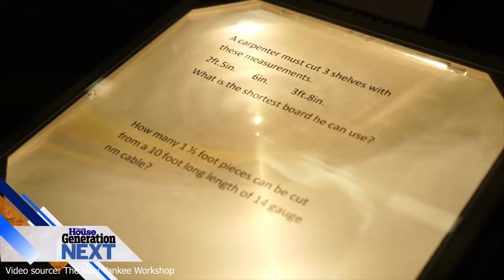How Rich is Norm Abram of “The New Yankee Workshop”?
• Norm Abrams foresaw the shortage of skilled tradespeople decades ago and dedicated his life to attracting young people to the trades through television and apprenticeship programs. Growing up under his father's tutelage in Milford, Massachusetts, Abrams developed a passion for carpentry, eventually leading him to drop out of college to pursue it full-time.
• In 1979, after starting his own firm, Integrated Structures Inc., Abrams' craftsmanship caught the attention of Russel Morash, who enlisted him for the first episode of “This Old House.” Abrams' ability to simplify complex concepts for viewers earned him a permanent spot on the show, leading to numerous awards over his career.
• Abrams hosted “The New Yankee Workshop” for 21 years, focusing on furniture creation and providing viewers with detailed instructions and drawings for DIY projects. He retired in 2022 after impacting over 20 million viewers with more than a thousand episodes of television, restoring over 50 homes.
• Beyond television, Abrams authored eight books on carpentry and contributed to publications by the “This Old House” franchise. He also supported the “Generation Next” initiative with Mike Rowe, raising funds for scholarships to encourage young people to pursue trades without incurring debt.
• With an estimated net worth of $2.5 million as of mid-2023, Abrams' wealth is modest compared to other TV stars, but his legacy in promoting skilled trades and carpentry through television, books, and philanthropy is invaluable.